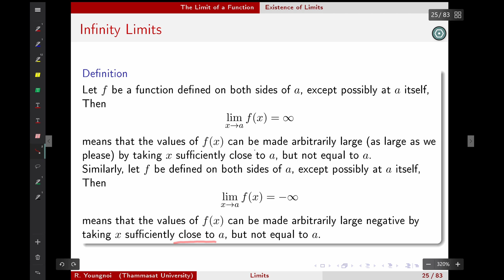Limits: 4. Infinity Limits